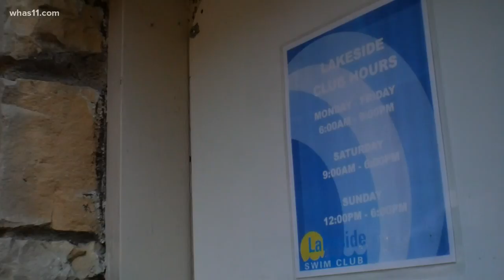Aquatic centers, athletic pools among spots to reopen on June 1, but still no community pools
On the brink of the summer, the pools still sit locked with no date in sight as to when summer days poolside will be back.